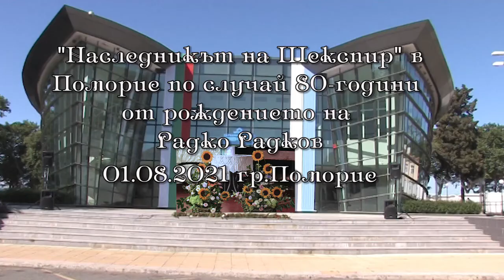Anna Stefanova. – Summer 2021 Bulgarian Concert